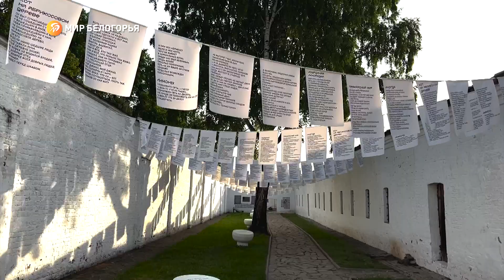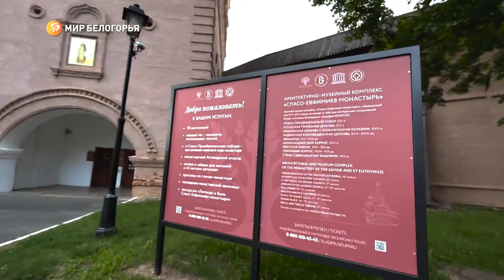В Суздале подвели итоги конкурса «Вместе в цифровое будущее» от компании «Ростелеком»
Суздаль – «Жемчужина Золотого кольца России», место домов с резными ставнями и десятками куполов древних церквей. В следующем году этот волшебный город отметит своё тысячелетие. В связи с грандиозным событием итоги регионального этапа конкурса «Вместе в цифровое будущее» от «Ростелекома» решили подвести именно здесь

«Вместе в цифровое будущее» – это возможность для журналистов и блогеров посоревноваться в профессиональных навыках. Проводят его в 12 раз

Телеканал «Мир Белогорья» тоже не смог остаться в стороне! И наш корреспондент Сергей Черкашин предложил работу к рассмотрению жюри. Подробности – в репортаже